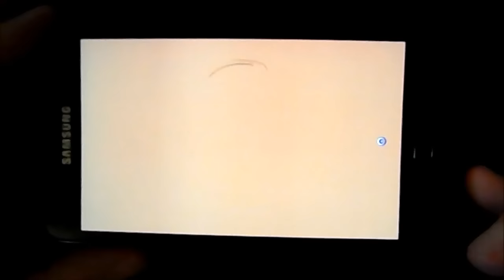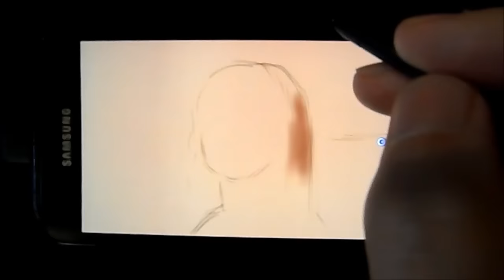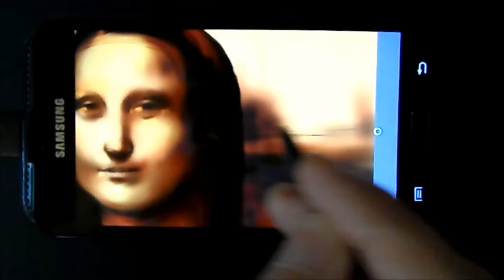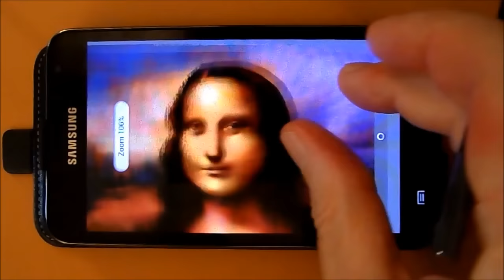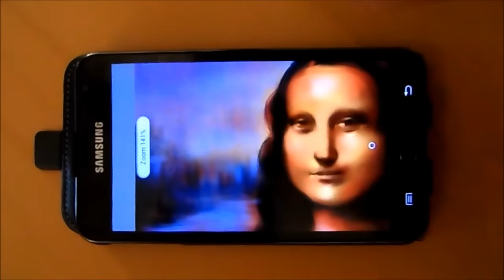Phone Art - Painting Mona Lisa with Mobile Phone - How to Paint Mona Lisa with Phone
Digital Phone Art. Painting on touch screen of phone. Drawing Mona Lisa with Samsung Galaxy Note. Painting Mona Lisa with phone. Painting Mona Lisa with Autodesk SketchBook .

Duration: 4 hours.
Application: Autodesk, SketchBook.